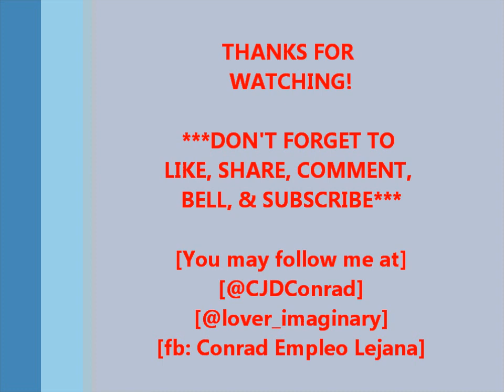Jamming Time: Story of My Life (One Direction) / Vid453 / 2023 / Epalastic Con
Allow me to share some VideokeJamming with TeamLejana for MothersDay2023 celebration. Sinubukan ang StoryOfMyLife by One Direction. Sorna agad sa mga sablay. Katuwaan lang po. Paumanhin kung may gap (ata) ang boses at video. Enjoy!